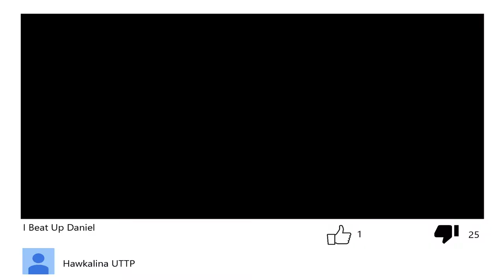Hawkalina Creates A YouTube Account and Makes Bad Videos/Grounded!!!!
Hawkalina Was Bored And Wanted to Make A YouTube Account In her Room, And You Guys Will Find Out What She Did!

Sounds and Clips In This Video:
CBS News

I Will Be Making More Every Day